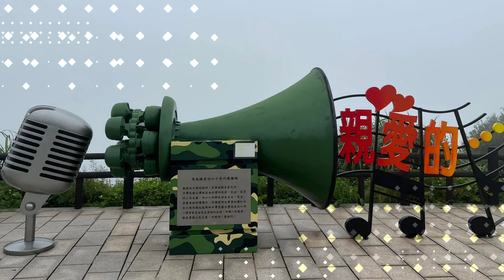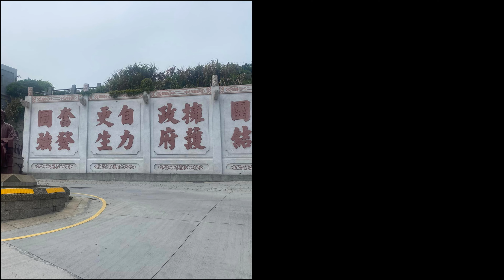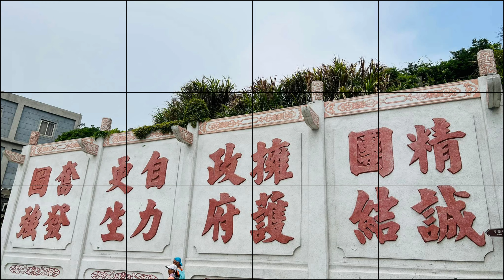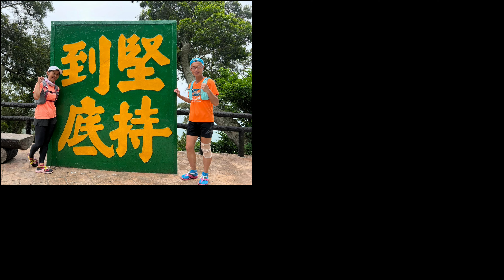馬祖北竿超馬4K~戀上超馬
影像提供者:Yoshito Lshikawa